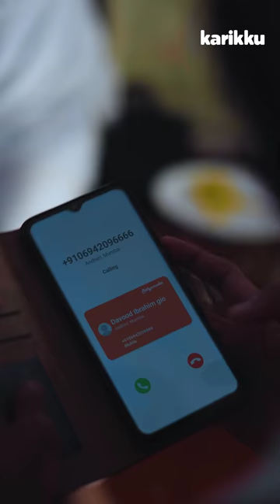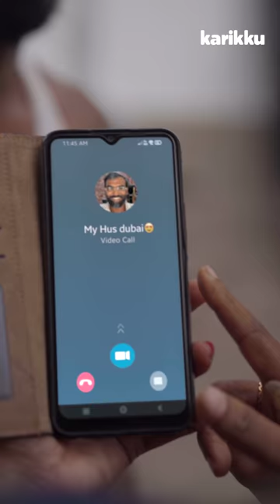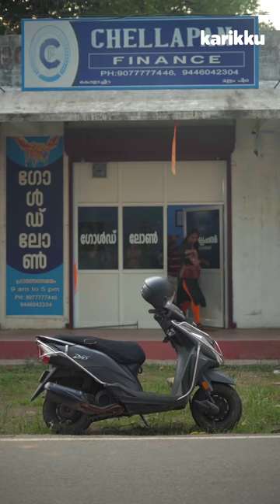Bingo! RINGA RINGA ROSA | Extended Single Watch | Karikku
ഇംഗ്ലീഷ് പഠിക്കാൻ പല വഴികളും നോക്കിയിട്ടും വേണ്ടത്ര റിസൾട്ട് കിട്ടാത്ത ഒരാളാണോ നിങ്ങൾ..❓
📅 രണ്ട് മാസമാണ് ചുരുങ്ങിയ കോഴ്സ് (6 മാസം കാലാവധിയിൽ).
⏰ നിങ്ങൾക്ക് സൗകര്യപ്രദമായ സമയത്ത് ലോകത്തിന്റെ ഏത് കോണിൽ നിന്നും ക്ലാസ്സിൽ പങ്കെടുക്കാം...
👩‍🏫 പേർസണൽ ട്രൈനേഴ്സിന്റെ സഹായത്തോടെ പരിശീലനം.
💯 എളുപ്പം മനസ്സിലാവുന്ന ക്ലാസ്സുകൾ.
ജോയിൻ ചെയ്യാനായി വാട്സ്ആപ്പ് ചെയ്യുക.

Story & Directed by : KC

Executive Producer : Nikhil prasad

Associate Director : Abijith Krishnan

DOP : Binoy John

Editor : Anand Mathews

Screenplay : KC & Abijith Krishnan

Music and BGM : Jishnu thilak

Sound mixing :Jishnu Ramanujan, Krishnanunni, Ajil Kurian

VFX : Binoy John, Abijith Krishnan

Production Controller : Karundas

Production Executives :Siraj udheen, Sandeep Pradeepkumar

Art : Siraj udheen, vishnu Vitzz

Helicam : Ajimsha

Assistant cinematographer : Abhishek A, Chandhu Radhakrishnan

Assistant directors : Akshay S Kumar , Ashwaghosh Vidhya , Sandra C S

Cast : Sabareesh sajjin , Krishnachandran , Binoy John , Anand Mathews ,Vishnu vitz ,Sumadevi , Abhishek A ,  Unni mathews,  Abhishek S kumar, , Arun pradeep, Abhinaya , Sandra C S  , Reshma R ,Siraj udheen, Hippie,  Vignesh Viswan , Dhamodharan , Albin George, Amal V Ambili, Athul sudheesh, Aswin balu, Anoop madhu, Aswin S R, Thejus anand, Vishnu soman, Renjith R, Rahul R, Rahul Chandrababu, Najjah Abdulkareem, Aswani Biju , Akhil S

Special Thanks :Black House Media , Chandhu Radhakrishnan , Karundas , Prathuish Vijayan , Vishnu Prakash kalathil ,Harshan , Binu, dileep, Pradeep Namboothiri , Abbas, Chandrashekharan, Meadow cafe, AZAD driving school, PETS pets shop, Hasan Ikka